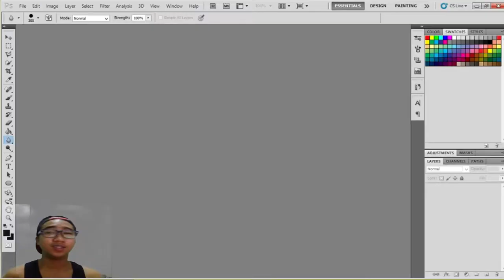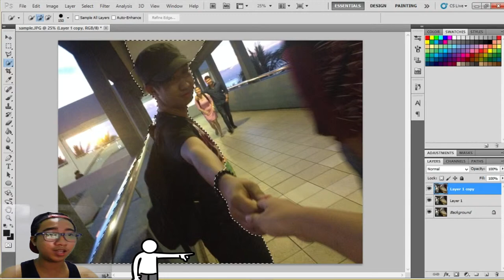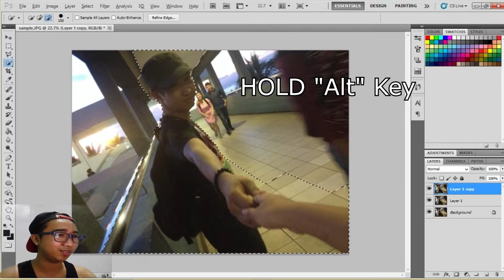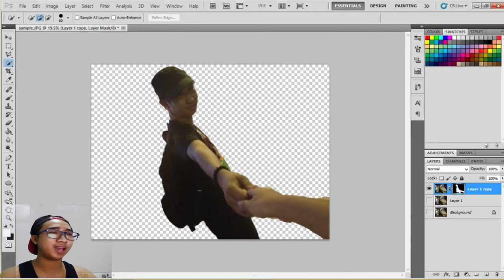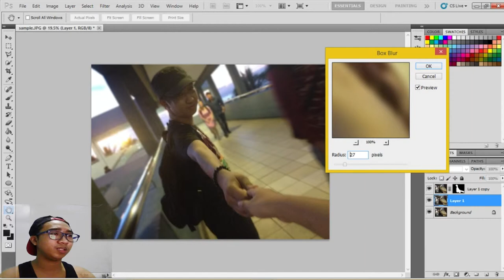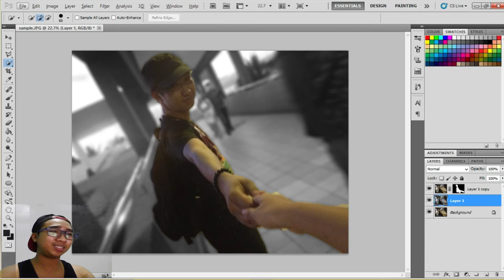Blur effect adobe PhotoShop (tagalog) - NSproPANDA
this is my 1st time to make a video tutorial  ^^ tagalog version siya para mas madali nyo ma gets .. hope na sana nakatulong into sainyo !

! godbless all